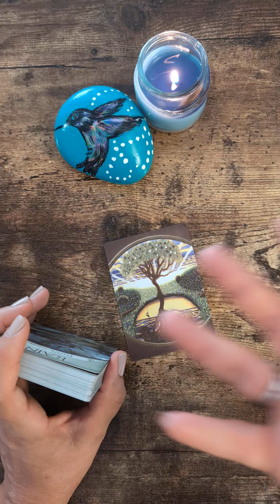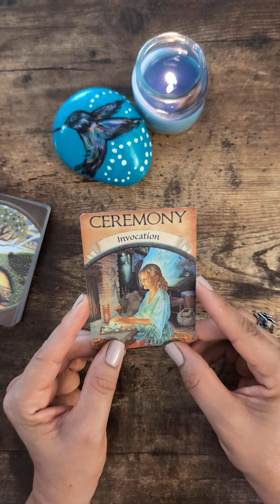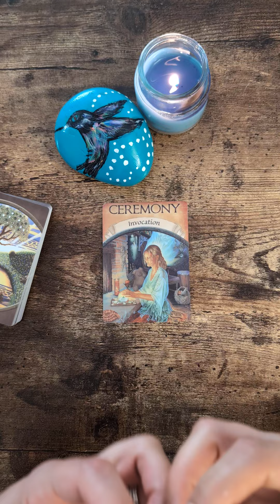An Earth oracle reading meant to find and you.